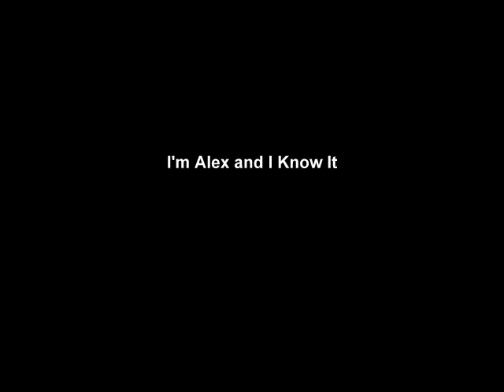I'm Alex and I Know It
Alex's new favorite song.  He bounces to it.